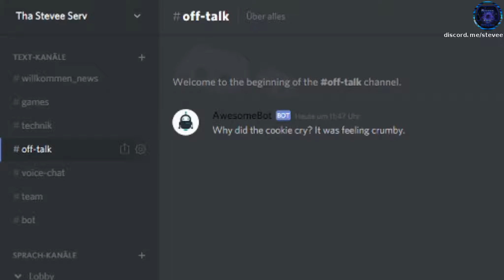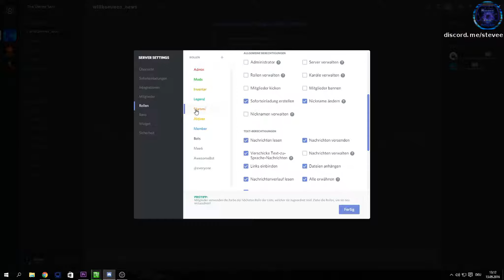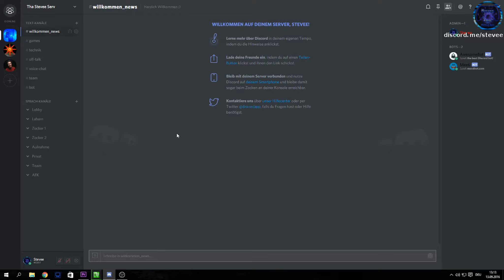Eigener Discord-Server [German] | MrStevee